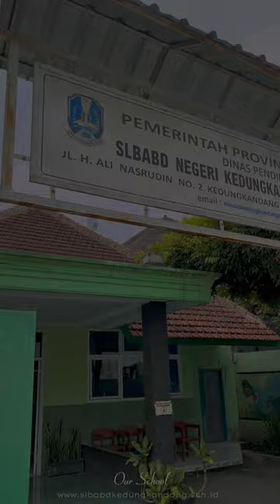SLB ABD N Kedungkandang Kota Malang | Tingkatkan kesehatan di sekolah dengan gaya hidup sehat!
SLB ABD N Kedungkandang Kota Malang | Tingkatkan kesehatan di sekolah dengan gaya hidup sehat! Bersama-sama kita ciptakan lingkungan yang mendukung pertumbuhan dan pembelajaran yang optimal. lombasekolahsehat2024 merdekabelajar sekolahsehatjatim gerakansekolahsehat uks/mjatim uks/mkabkota